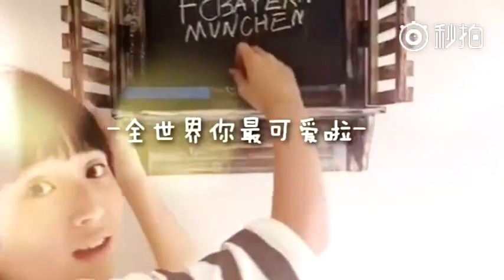【嚴浩翔Yan Haoxiang】【飯製】翔哥為什麼叫小熊?這個影片告訴你！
為什麼嚴浩翔叫做小熊？因為開頭小熊的臉慢慢變成他的臉喲！

2016/06/28

小熊小熊 小熊软糖